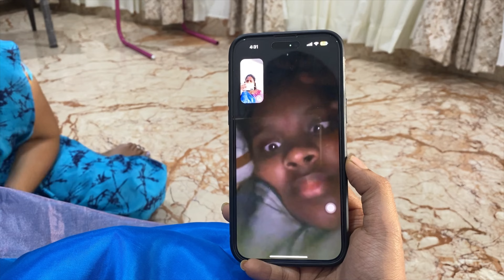శ్రావణ పట్టి after marriage 🥰 || amma nana ochara 🤩 || parents visit || saimahi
Hey guys ♥️

I’m saisree nd ur at a YouTube channel that includes vlogs,lifestyle,travel,hauls,couple vlogs,cooking&more ! I will snap every moment that is really special and make blogs more relatable & fun :)

COPYRIGHT : Everything on this channel is created by the owner of this channel saisree, using any of the content without permission is not granted.

Saisree♥️